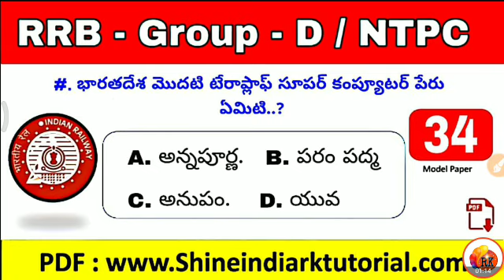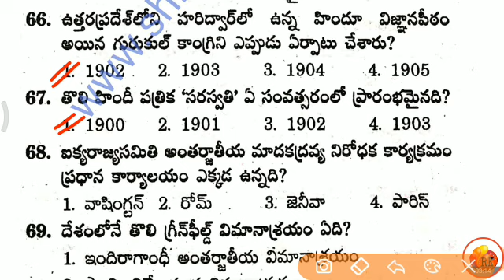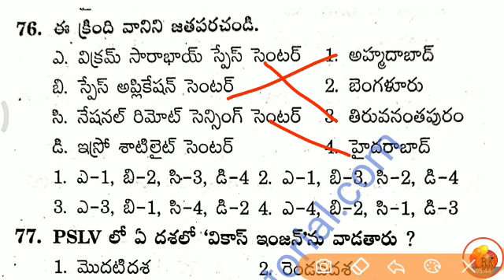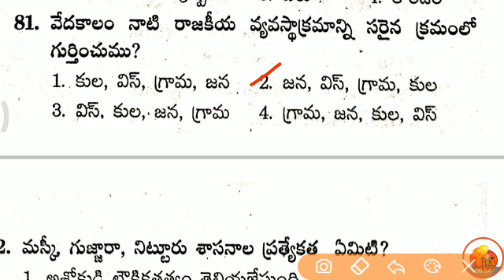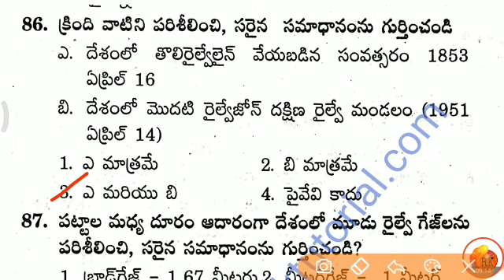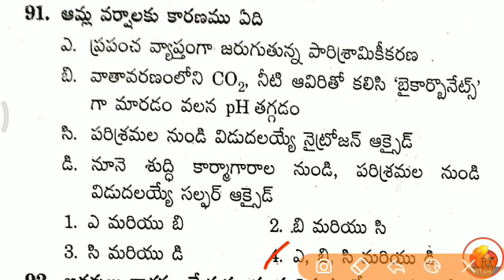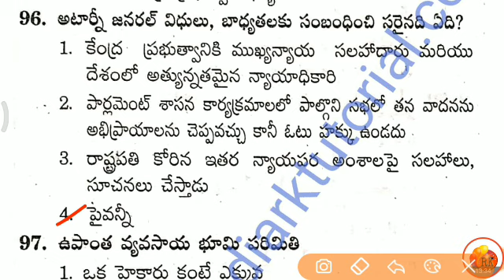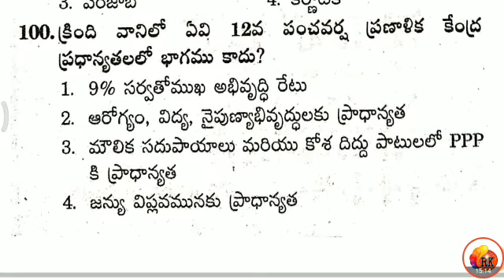RRB - NTPC / Group - D || Model Paper - 34 || General Awareness 40 Marks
G.K 10,000 Previous Bits link..👇👇
💐 Free 💐

2. ఆధునిక భారతదేశ చరిత్ర / జాతీయోద్యమం - Group - 1,2,3,4, DSC, DL , JL, Si, Constable, VRO, VRA, and for all competative Exams

3. తెలంగా చరిత్ర - Group - 1,2,3,4, DSC, DL , JL, Si, Constable, VRO, VRA, and for all competative Exams

4. ఆంధ్రప్రదేశ్ చరిత్ర - Group - 1,2,3,4, DSC, DL , JL, Si, Constable, VRO, VRA, and for all competative Exams